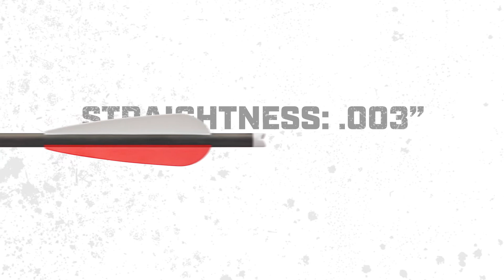Hunter Crossbow Arrows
A true Bloodsport original, the Hunter crossbow arrow doesn’t sacrifice quality or precision at the expense of value. This standard diameter arrow is made of 100% carbon using our proprietary Rugged Wrap™ construction and is the perfect companion on any crossbow hunt.